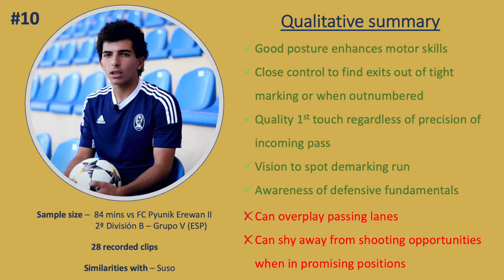Narek Grigoryan | Նարեկ Գրիգորյան (FC Urartu | Jagiellonia Bialystok) all actions vs Pyunik II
Zhirayr Shagoyan's partner in crime in helping BKMA dominate Armenian 2nd tier (10G/16A so far this season). Left footed RW with high creative output and ability to find exits under pressure. Not the most explosive athlete but posture and coordination enhances technical resources.
Similarities with: Suso / Xherdan Shaqiri
Rating: 7/10